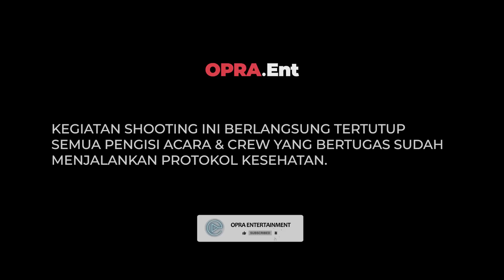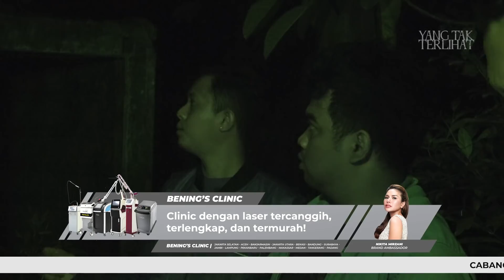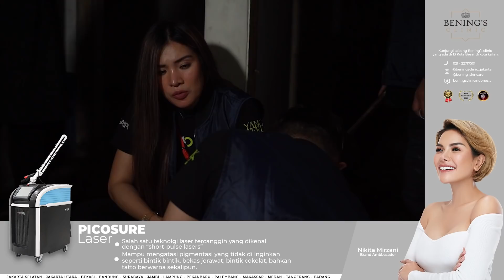OPRA ENT | MAYANG & CHIKA HAMPIR KESURUPAN | PART 3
Penelusuran misteri rumah angker semakin mencekam. @realchacaroline sempat flasahback melalu media gelang peninggalan, bahwa ada sosok anak usia 17 tahun di sana. @den_ananda pun kerasukan sosok anak perempuan yang bernama Jessica.

@realchacaroline18 juga merasakan kehadiran sosok arwah yang menyeramkan. Wajahnya buruk rup hingga mendekati Chaca.
Bahkan Chika dan Mayang berulang kali mendapatkan gangguan hingga mereka mendapat ancaman kerasukan!

Saksikan kelanjutan penelusuran misteri rumah angker bersama @den_ananda @mongolstres @vladitia @realchacaroline Chika dan Mayang dalam program YANG TAK TERLIHAT (@ytt_opraentertainment), MALAM INI, pukul 20.00 WIB  hanya di Youtube Channel OPRA Entertainment.